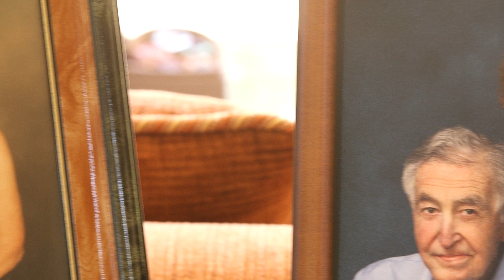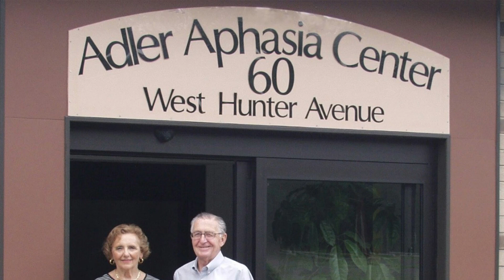2019 Golden Thread Gala: Elaine Adler acceptance remarks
Gold Foundation Board member Elaine Adler was awarded the 2019 National Humanism in Medicine Medal on June 13, 2019, at the Golden Thread Gala in New York City. She accepted her medal in this video, which was played at the gala.